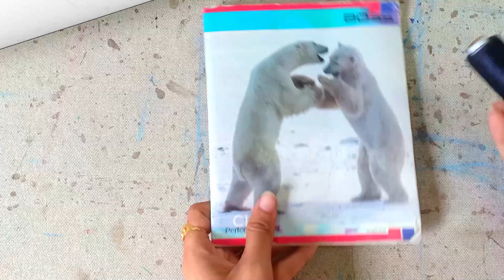😎 स्कूल कॉम्पिटिशन के लिए पेपर-धागे से नकली मूछ 😎 / Chandrashekhar Azad जैसी मूछ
Moustache Making For Chandrashekhar Azad
DIY Moustache
पेपर और धागे से नकली मूछ बनाना शीखे

  aaj ke video me ham fake moustache banana shikhege, paper and thread se nakli mooch banana batayege

Video pasand aaye to like kare aur apne social media pa aur dosto ko share jaroor kare
  Agar aap apni taraf se koi idea chahte hai to comment kare...uske related video banane ki poori koshish karege
aapke support ke liye ham aabhari rahege

  Take Care

  Channel Par Upload Kiye Hue sabhi Video Ko Eksath Dekhne Ke Liye Yaha Par Click Kare